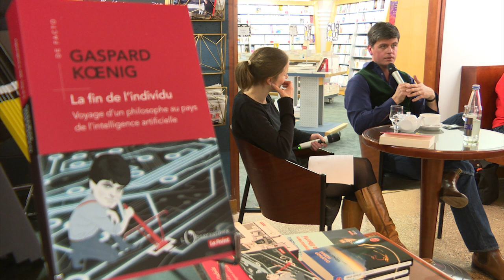Dialogues avec Gaspard Kœnig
Rencontre avec Gaspard Kœnig , qui a eu lieu le 6 février 2020 à la librairie dialogues à Brest, à l'occasion de la parution de "La fin de l'individu, Voyage d'un philosophe au pays de l'intelligence artificielle", (Éditions de L'Observatoire).
Entretien mené par Laurence Bellon.